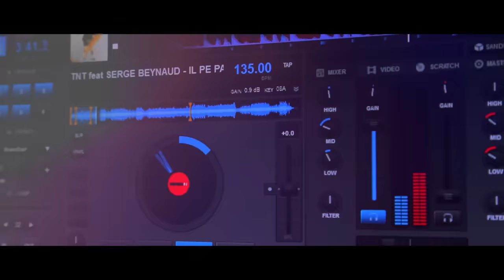TNT feat SERGE BEYNAUD - I PE PA (Clip Officiel HD)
Après le succès de VISER HAUT, le duo ivoirien faiseur de Tubes revient avec un nouveau single intitulé "I PE PA" en collaboration avec SERGE BEYNAUD. Cette Bombe musicale extraite de leur prochain album en préparation, s'annonce dejà comme étant le TUBE de l'été 2016..
TNT BOOKING: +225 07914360 / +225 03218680